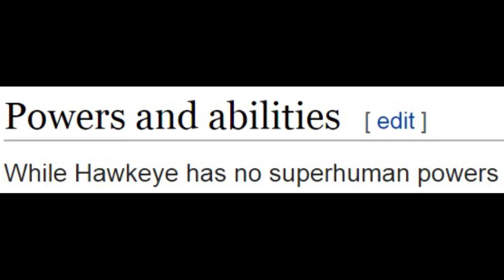Shoe and ArmouredSkeptic flat out wrong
And why don't anyone believe him when says the earth is round?